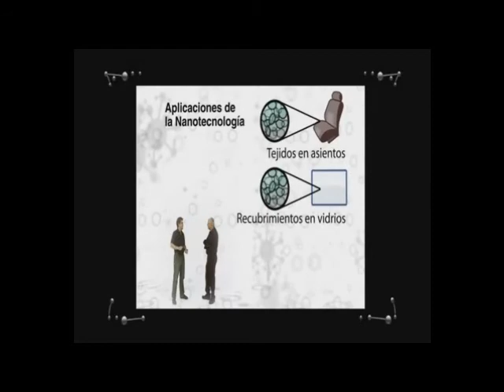Galo Illia - resumido